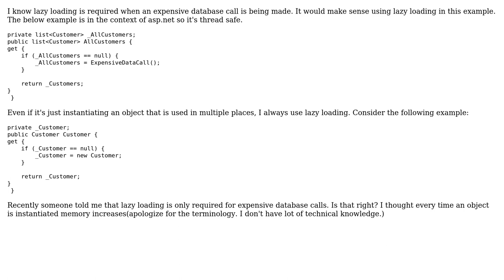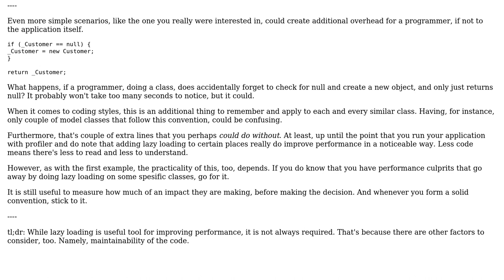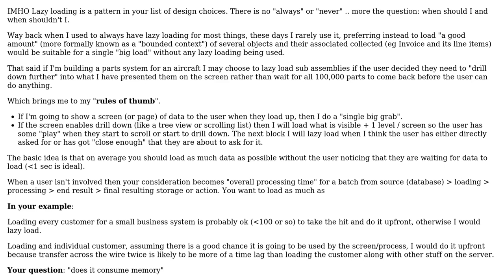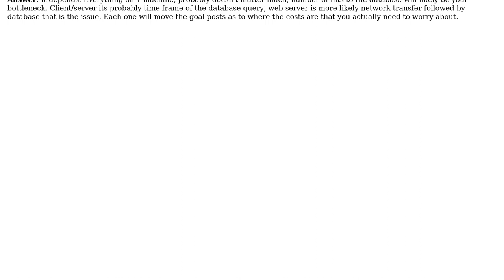Software Engineering: Is lazy loading always required? (2 Solutions!!)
Software Engineering: Is lazy loading always required?

With thanks & praise to God, and with thanks to the many people who have made this project possible! | Content (except music & images) licensed under CC BY-SA | Music | Images & others | With thanks to user sankari user Robin Vessey user Howls Hagrid and the Stack Exchange Network Trademarks are property of their respective owners. You are responsible for your own actions.